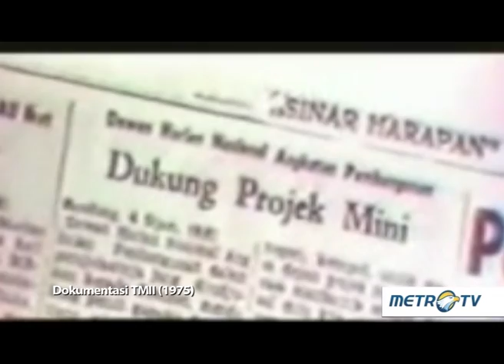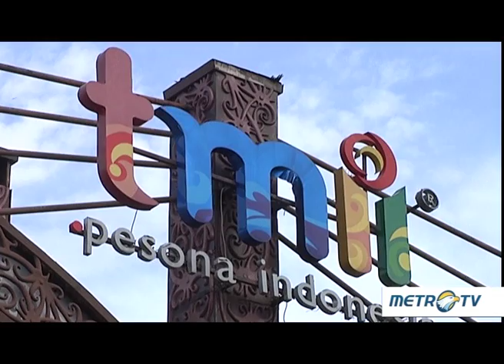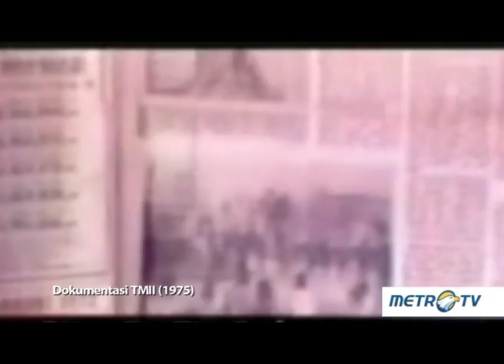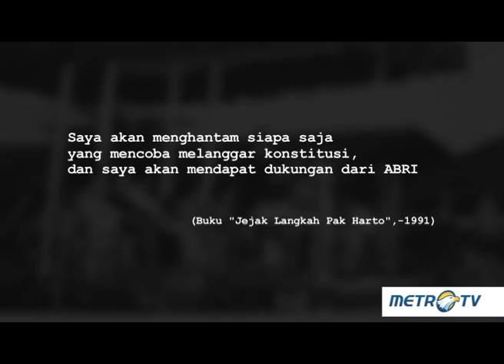Flashback - TMII: Karya Visioner Penuh Kontroversi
Taman Mini Indonesia Indah (TMII) merupakan salah satu lokasi yang menjadi ikon pariwisata, bukan hanya bagi ibukota tetapi juga di Indonesia. Dibangun di lahan seluas 150 hektar pada era orde baru, proyek ini digagas oleh Ibu Tien Soeharto  yang juga merupakan ibu negara pada masa orde baru. Saat ini TMII menjadi destinasi wisata favorit bagi turis lokal maupun mancanegara. Tetapi di awal pembangunannya TMII mengundang banyak kontroversi di masyarakat. Saksikan dinamika pembangunan TMII dalam “Karya Visioner Penuh Kontroversi” hanya di Flashback.